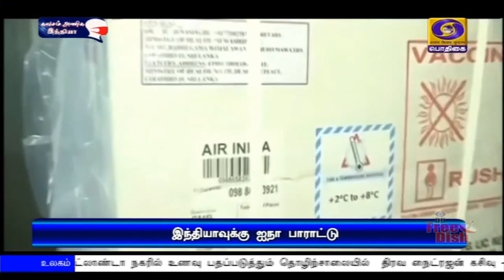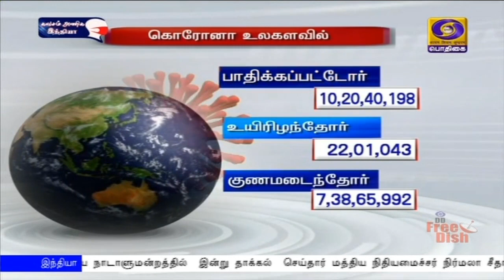பொதிகை பிற்பகல் 2.00 மணி தலைப்புச் செய்திகள் [29.01.2021]PodhigaiTamilNews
1)    மத்திய அரசின் புதிய வேளாண் சட்டங்கள் விரிவான விவாதங்களுக்கு பிறகே நிறைவேற்றப்பட்டிருக்கிறது -  நாடாளுமன்ற கூட்டுக் கூட்டத்தில் குடியரசுத் தலைவர் ராம்நாத் கோவிந்த் உரை
'' அரசின் நடவடிக்கைகளால் கொரோனாவில் இருந்து லட்சக்கணக்கான உயிர்கள் காப்பாற்றப்பட்டிருப்பதாகவும் பெருமிதம்.

2)  பொருளாதார ஆய்வறிக்கையை நாடாளுமன்றத்தில்  இன்று தாக்கல்  செய்தார் மத்திய நிதியமைச்சர் நிர்மலா சீதாராமன்.

3)  பாகிஸ்தானில் தீவிரவாத செயல்களில் குற்றம் சாட்டப்பட்டவர்களில்  ஒரு சிலர் மட்டுமே  தண்டனை பெற்றுள்ளனர் - வெளியுறவுத்துறை  செய்தி தொடர்பாளர் அனுராக் ஸ்ரீவஸ்தவா.

4)  ‍   அமெரிக்காவின் அட்லாண்டா நகரில் உணவு பதப்படுத்தும் தொழிற்சாலையில்  திரவ நைட்ரஜன் கசிவு - ஆறு பேர் உயிரிழப்பு.

5)   சையத் முஷ்தாக் அலி கோப்பை இருபது ஓவர் கிரிக்கெட் :  அரையிறுதி ஆட்டத்தில் தமிழக அணிக்கு எதிரான ஆட்டத்தில் ராஜஸ்தான் அணி 9 விக்கெட் இழப்பிற்கு 154 ரன் எடுத்துள்ளது.